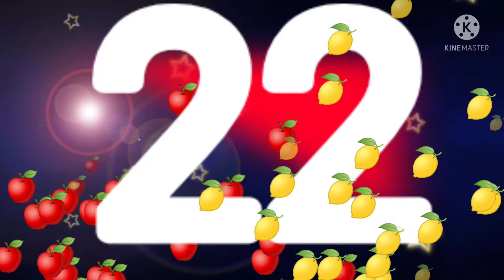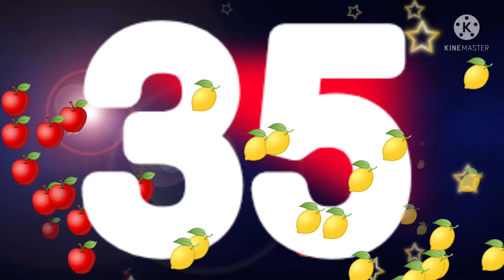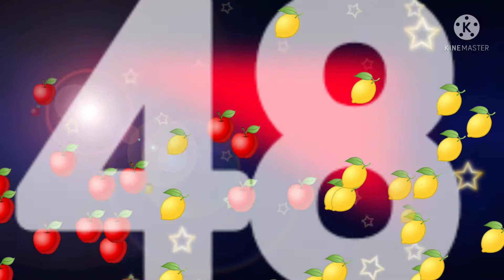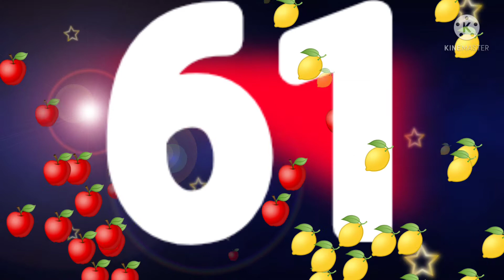number name one to hundred | 1 से 100 तक गिनती इंग्लिश मे | one two thee in english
Pooja choudhary
number name one to hundred 1 से 100 तक गिनती इंग्लिश मे one two
Three in english